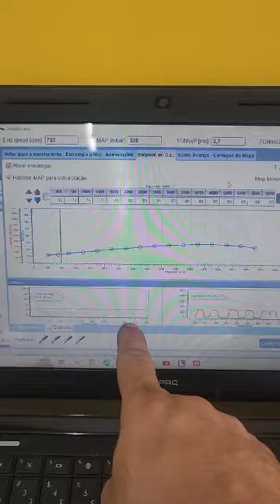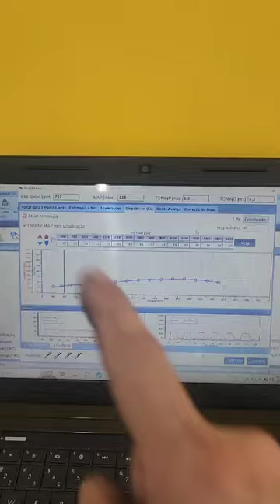O QUE É MITO E VERDADE SOBRE O KIT GNV 3 GERAÇÃO E 5 GERACAO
NESTE VÍDEO VOCÊ VAI APRENDER AS PRINCIPAIS DIFERENÇAS ENTRE UM KIT GNV 5ª GERACAO E UM KIT GNV 3ª GERACAO, O QUE TEM DE MITO E VERDADE E O QUE ESTRAGA MOTOR!

SÃO VÁRIAS AS DIFERENÇAS,  ENTRE ELAS PODEMOS DESTACAR:

- Por exemplo, o 5ª geração, o veículo liga no combustível líquido e passa automaticamente para o GNV após atingir a temperatura de 40ºC. Isso faz com que ele não danifique o sistema de injeção e de ignição. No 3ª geração, o motor é ligado na gasolina, mas não aquece o sistema antes de passar para o GNV.

- 3ª geração não tem controle eficiente da mistura do gás,  e a qualquer momento o motor é catalisador podem ser danificados.

- 3ª geração diminui consideravelmente a vida das velas, cabos e bobinas, ainda mais se tiver problema na mistura de gás natural.

- 3ª geração, da muito problema de câmbio automático, por não ter uma eficiência eletrônica na injeção de gás, o sincronismo do câmbio, troca de marchas,  acaba tendo uma dificuldade.

- 3ª geração, quando se dá um retorno de chama, por uma má queima de gás,  excesso na câmara de combustão, Acontece um fenômeno chamado  back-fire, e esse retorno de chama causa sérios problemas em danificar o coletor de admissão de plástico, a tubulação do filtro do motor e a caixa do filtro.

Logo, procure um bom profissional para colocar o kit gnv correto em seu carro, e não o mais barato, o kit gnv que acompanha a tecnologia do seu veículo a qual o kit correto também foi feito pela Engenharia para acompanhar esta Tecnologia e fazer o controle ideal da mistura de combustível, promovendo menos problemas e mais economia de combustível de forma eficiente e segura.

Para maiores dúvidas, ligue para nós!